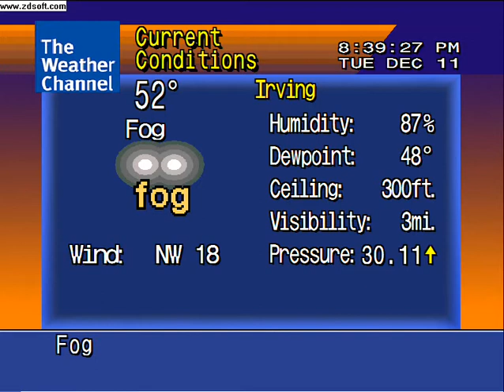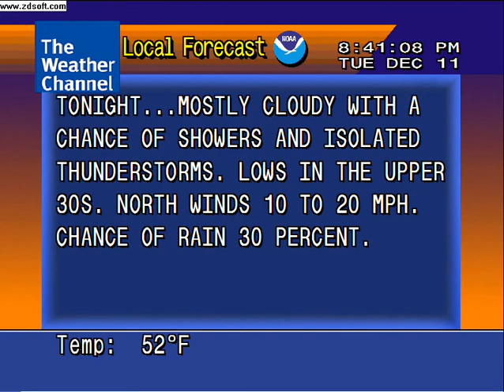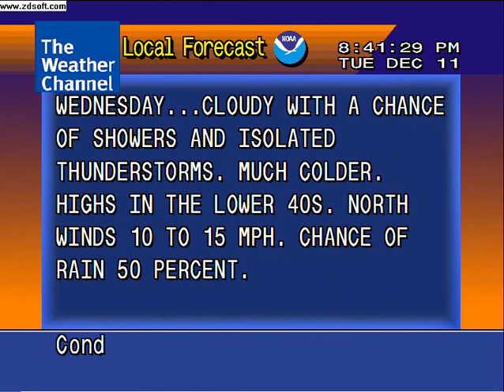Christmas Misic Part 13